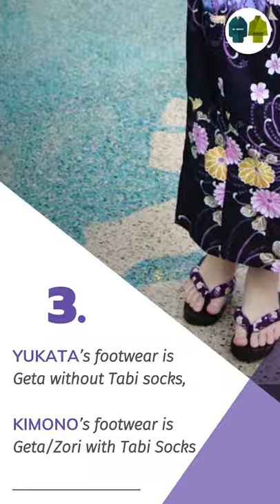YUKATA vs KIMONO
YUKATA vs KIMONO - kimono vs yukata
There are 5 differences between YUKATA and KIMONO.

YUKATA is made of Cotton, the original KIMONO is made of Silk or Wool or Linen.

YUKATA is worn without a Nagajuban (inner KIMONO), KIMONO wears with the NagaJuban even in summer time.

YUKATA’s footwear is Geta without Tabi socks, KIMONO’s footwear is Geta/Zori with Tabi Socks

YUKATA’s OBIs are either Han-Haba (half-width thick sash) or Heko Obi (thin soft sash). KIMONO’s OBIs originally used a thick sash called MARU OBI, FUKURO OBI and NAGOYA OBI.

YUKATA is worn in Summer time or at a Ryokan (Japanese Inn with hot springs). KIMONO is worn year round according to the KIMONO material, color and pattern according to the Japanese traditional rules and manners.